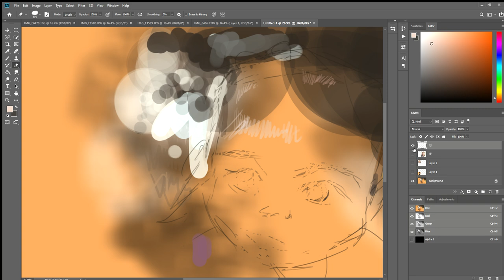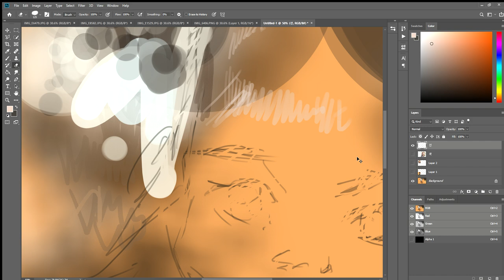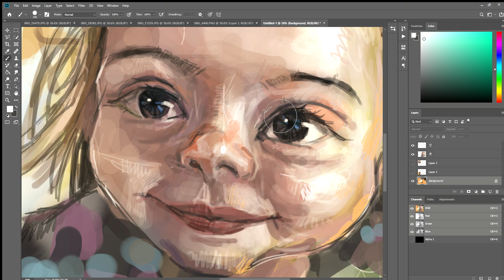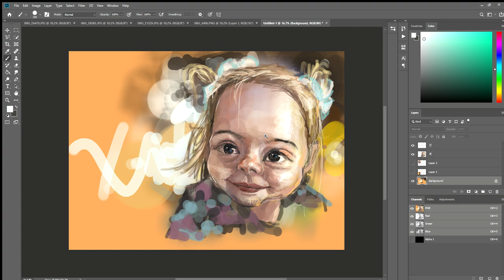디지털 스케치_Sketch of Frog Nail_ (스케치 손 스케치)